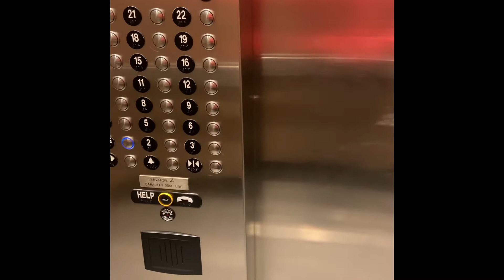Dinner with pops